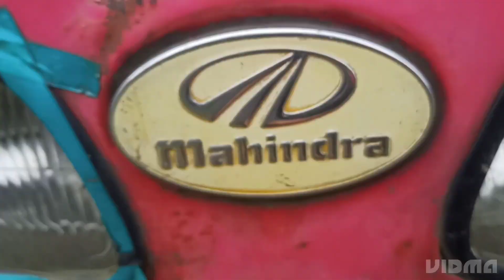MENTAL TRACTOR DRIVER WINE PIKAR SALATI😅😂😂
Need support